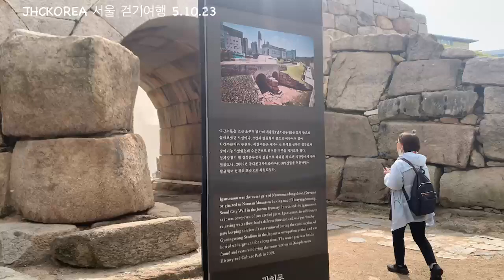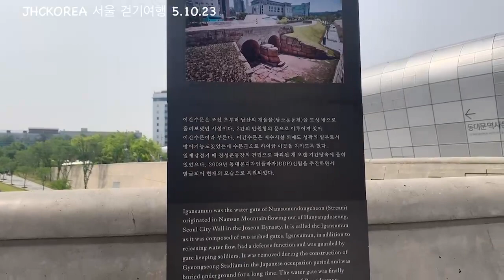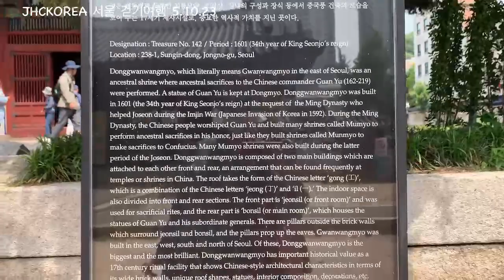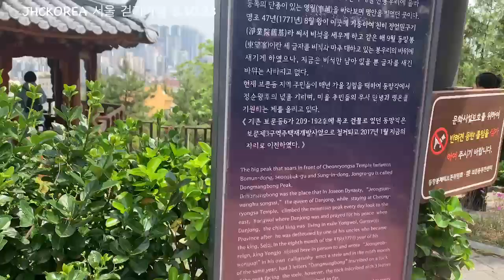서울궁능성시길 걷기여행